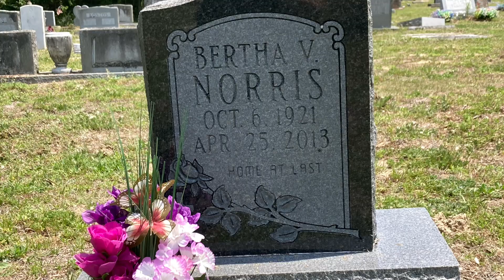Mother’s Day 2024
Mothers have so much impact on their children. Mother wasn’t perfect, but she became a witness to her LORD and Savior to her children. She suffered many things in life, but never stopped. Today and always I honor my mother Bertha Norris, whose love for family was the closest example of God’s love I’ve know here on earth.